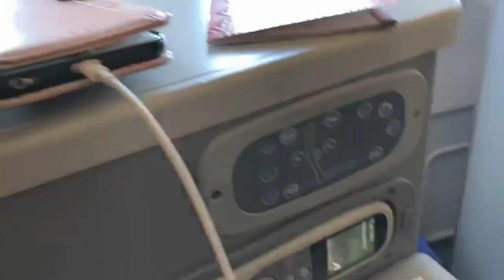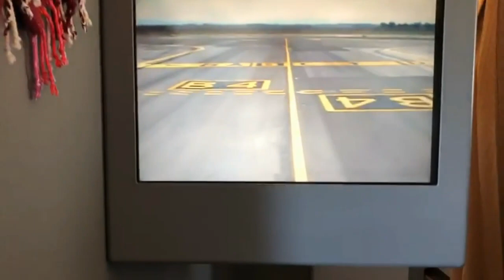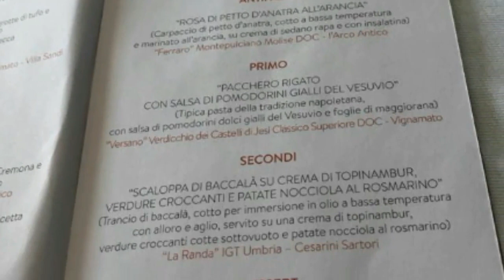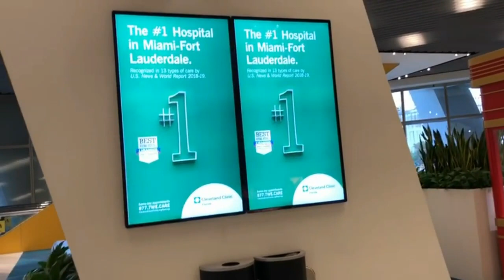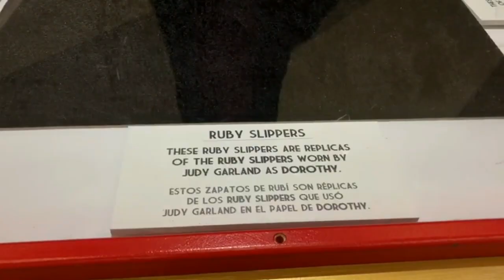In viaggio verso il FLIFF on location , da Roma a Grand Bahama Island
- Il 4° “FLIFF On-Location: l'isola di Grand Bahama” si è svolto il 16 e 17 marzo 2019 al Pelican Bay Hotel. Quindici i film oltre quelli di registi GBI. Il 100 % delle entrate ricavate dalla vendita dei biglietti andrà a beneficio della Children's Home che è sull’isola. La rassegna è il frutto di una partnership siglata tra il Festival Internazionale del Cinema di Fort Lauderdale (FLIFF), presidente e CEO Gregory von Hausch, e il Ministero del Turismo delle Bahamas al fine di presentare un mini fest sull'isola di Grand Bahama.

Nel reportage video realizzato da Mariangiola Castrovilli il viaggio da Roma per raggiungere, nei Caraibi, una delle più affascinanti isole del mondo ed uno dei festival cinematografici tra i più singolari in America.